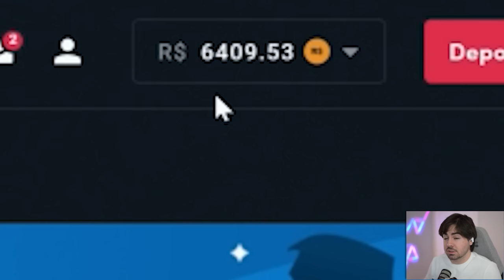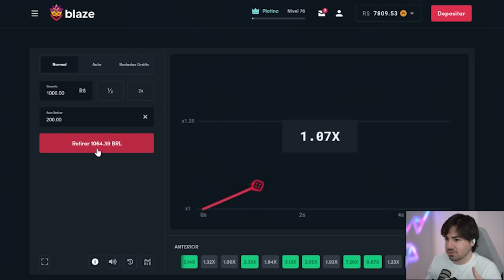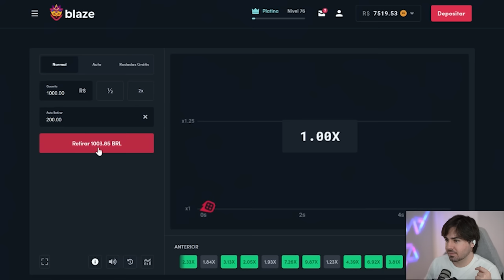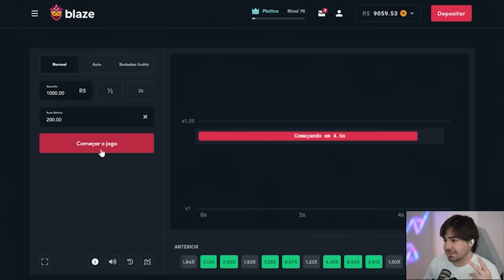COLOQUEI O TRIO FIFA THE BEST NO MESMO TIME!!! FUT DRAFT FIFA 23